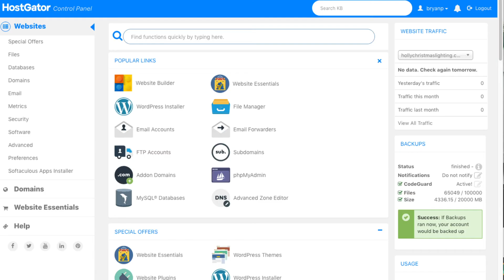How To Find Hostgator Nameservers | Hostgator Nameservers Tutorial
Ready to learn how to find Hostgator nameservers? In this video tutorial, we go through the two ways to find your Hostgator nameservers.

The first way to find your Hostgator nameservers is to find and open up the Hostgator welcome email that you got when you purchased Hostgator hosting. You will find the Hostgator nameservers listed on this welcome email. If you can't find your Hostgator welcome email follow the second step below to find your Hostgator nameservers.

The second way in finding your Hostgator nameservers is to log in to your Hostgator cPanel. Once logged in scroll down and over on the right-hand side you will see your nameservers listed under General Information.

You have successfully found your nameservers in the Hostgator Cpanel.